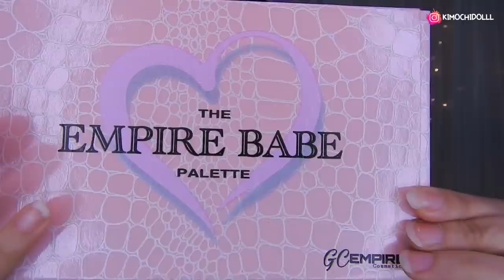MAQUILLAJE BRASILEÑO NUEVA TENDENCIA 2020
🌸bienvenida

       🌻TIENDAS FAVORITAS

Musica Usada  👉